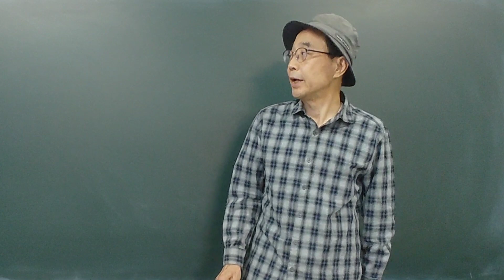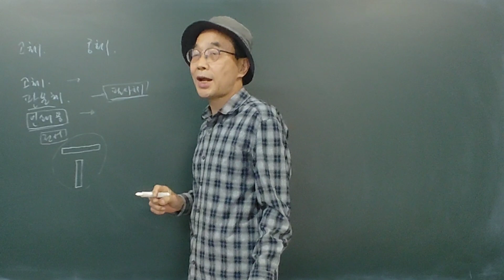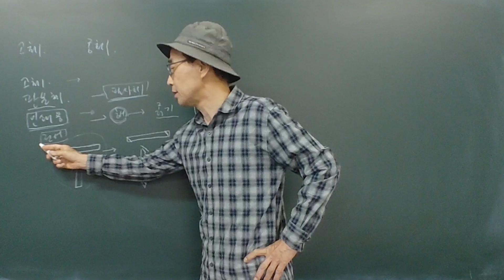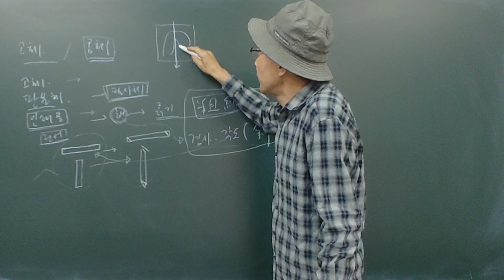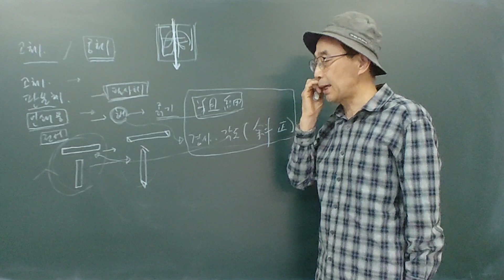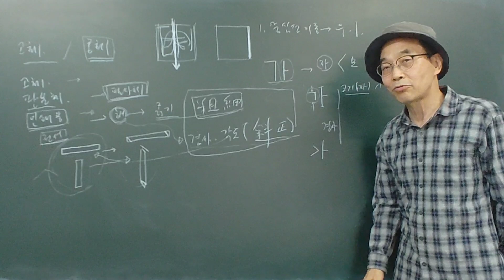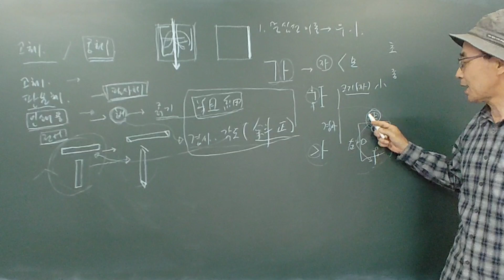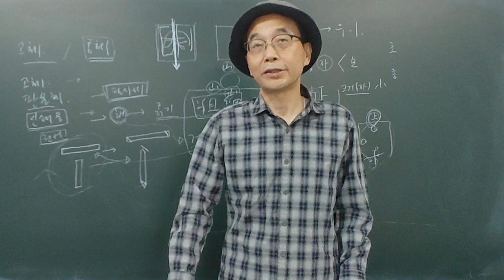한글 궁체의 구조적 특징 서예아카데미 서예 書道 캘리그라피 LV2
한글 궁체의 구조적 특징에 대하여

ㅡㅡㅡㅡㅡㅡㅡㅡㅡㅡㅡㅡㅡㅡㅡㅡㅡ
서예아카데미 4주년에 즈음하여 오프라인 현장
 수업을 개설합니다. 여러분의 참여를 바랍니다.

수업과목ㅡ한자,  한글, 문인화, 전각, 서각, 실용서예 등 서화 전분야
일시ㅡ주중 월요반 (오전 10시~오후 6시)
           주말 일요반 (오전 10시~오후 1시)

장소ㅡ부두루 서화연구소 (대구시 북구 호암로 51, 삼성창조캠퍼스 기숙사b동 204호)

접수ㅡ수시
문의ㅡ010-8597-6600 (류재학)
ㅡㅡㅡㅡㅡㅡㅡㅡㅡㅡㅡㅡㅡㅡㅡㅡㅡㅡㅡ